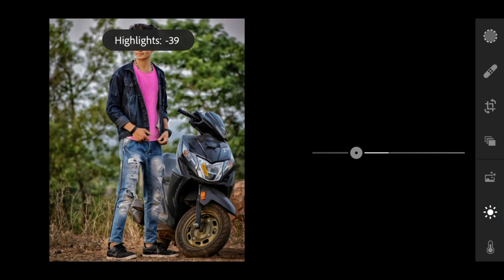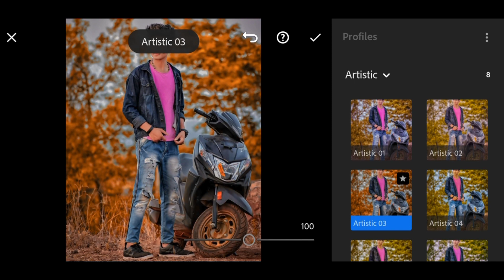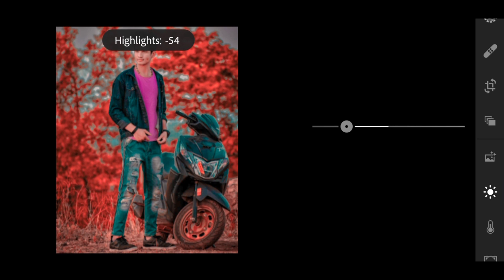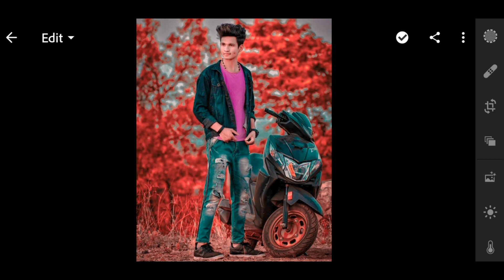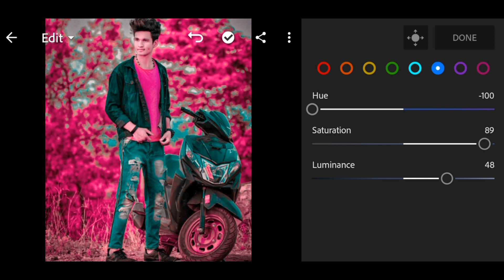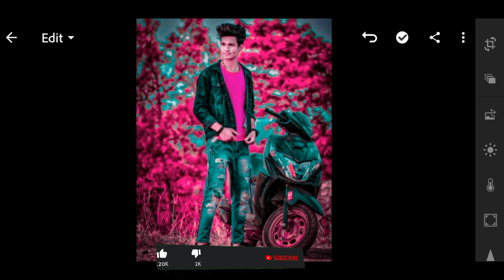Aqua And Pink Effect Lightroom Photo Editing Tutorial in Mobile || Lightroom PRESET Download Free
Hi Guys!
In this video, I will show you how to edit your photo in aqua and pink effect. using this lightroom apk.

                       || 𝗞𝗶𝗹𝗹𝗲𝗿 𝗲𝗱𝗶𝘁𝗶𝗻𝗴 ||

           ⬇️ Your Queries ⬇️

➡️ Lightroom Editing
➡️ Lightroom Latest Editing
➡️ Lightroom Aqua And Pink Tone
➡️ Lightroom Aqua And Pink Presets
➡️ Lightroom Presets
➡️ Lightroom Aqua Pink Tone Effect
➡️ Aqua And Pink Effect Photo Editing
➡️ Aqua And Pink Lightroom Presets
➡️ Lightroom Mobile Aqua And Pink Photo Editing

➡️ ∆Boya M1 Mic:

➡️ ∆Vivo Z1 Pro: